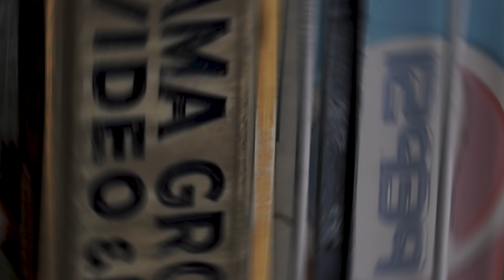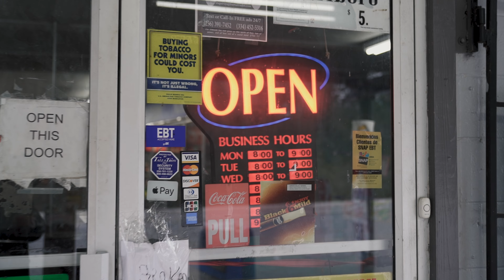Swain - Gimme Dat (feat. Zae Deuce) [Official Music Video]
Swain - Gimme Dat (feat. Zae Deuce)